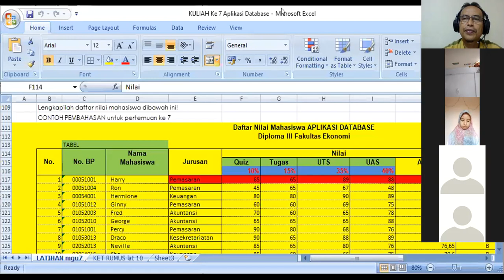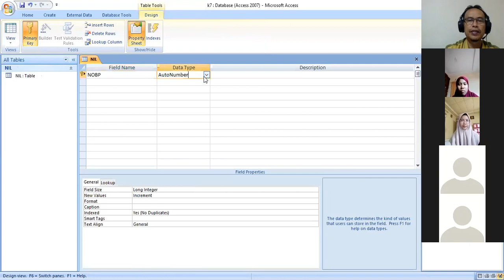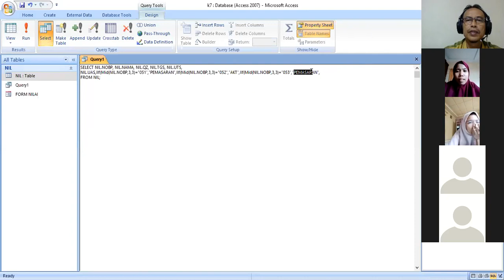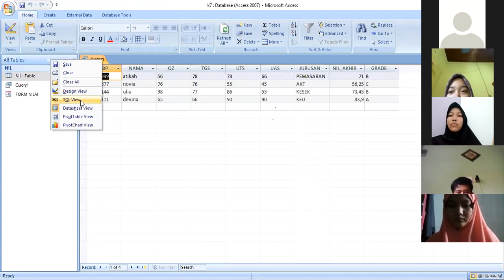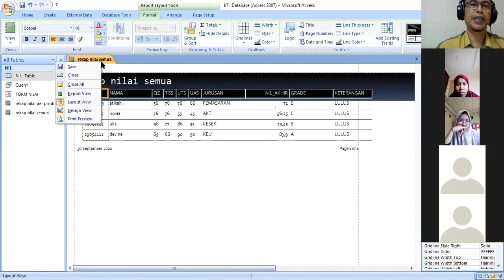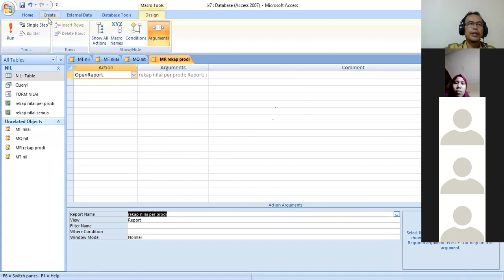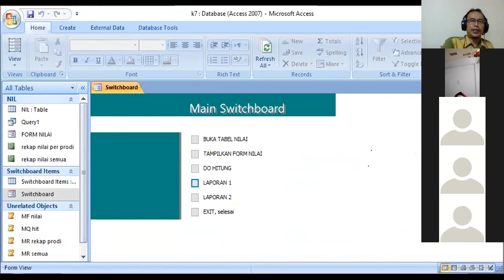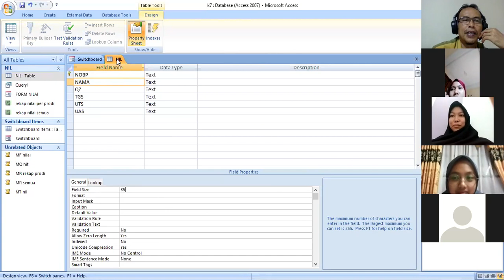KUL 7 APLIKASI DATABASE RABU jam 13 00